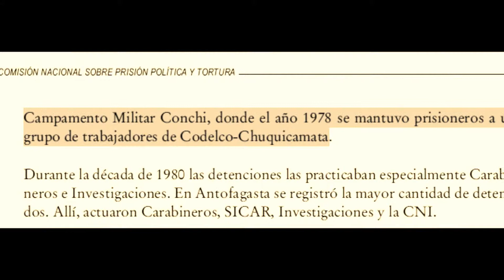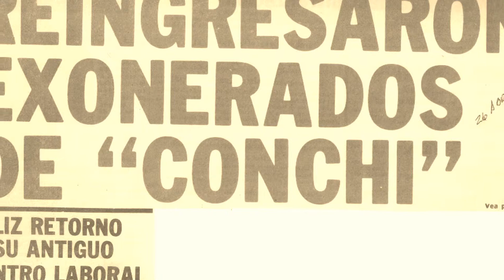Gorrion 1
Primera parte de la historia de don Walter Ibañez Donoso, autor del libro "El trinar del Gorrión", su vida y logros en chuquicamata, relegado en conchi y su reingreso a Chuquicamata.